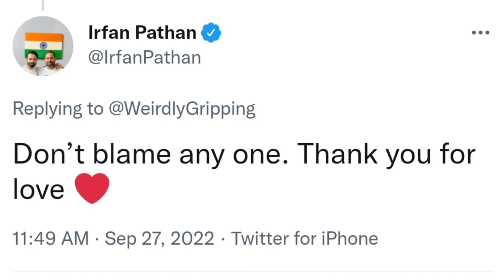Suryakumar will leave everyone behind:Danish Kaneria|Irfan Pathan gives response to fans |kl Rahul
Topic Covered :-
1.Former Pakistan leg-spinner Danish Kaneria reckons that India star Suryakumar Yadav has the potential to surpass the likes of Virat Kohli and Babar Azam in the coming years and establish himself as one of the greatest batters in white-ball cricket. Kaneria further added that Suryakumar is one of the best batters at the moment and his 360-degree batting abilities make him second to none in the business.
Notably, Suryakumar Yadav has been a cornerstone of India's batting over the past several months as he has excelled for his country in the game's shortest format. Suryakumar has already leapfrogged Babar Azam and is ranked No. 3 on the T20I batting charts with 780 points, 9 more than the Pakistan captain, who had led the rankings until earlier this year.The 30-year-old batter played a match-winning 69-run knock against Australia in the third and final T20I as India chased down the 187-run target in Hyderabad to win the T20I series 2-1."I have been saying this for a while now, Suryakumar Yadav is one of the best. With his 360-degree repertoire, I'd say that the sky is high. The way he bats, it's like he is announcing himself. He was outstanding in the third T20I. He has a different way of playing and he is surely going to be a very big player. The way he bats, he will make people forget all the other batting greats. Yes, Kohli will score a lot of runs and Babar will be very successful, but Yadav will leave everyone behind," Kaneria said while speaking on his YouTube channel. Kaneria also lauded senior India batter, Virat Kohli, saying that he did a great job by having discussions with Yadav while batting. "A lot of people have been saying that Virat Kohli is Adam Zampa's bunny. But Kohli took him to the cleaners this time. He was exceptional. While Rohit Sharma and KL Rahul were dismissed early, Kohli and Yadav steadied the ship, making the most of the opportunity. Kohli guided Yadav well, and there was a clear understanding between them. The Australian bowlers had no answers against these two batters. If they continue to bat this way, India will surely overpower every team in the T20 World Cup," Kaneria added.

2.“Every time I see Irfan Pathan in these leagues, I curse MS & his management even more...I can't believe, he played last white ball game at the age of just 29...Perfect no. 7, any team would die for..But India played Jaddu, even Binny LegendsLeagueCricket,” the fan said in his tweet. Taking cognisance of the tweet, Pathan came up with a heart-warming response and the former cricketer was hailed by netizens on the internet. "Don’t blame any one. Thank you for love," Pathan responded. One of the finest all-rounders in Indian cricket, Pathan was only 19 when the southpaw made his debut for India against Australia in 2003. Pathan played his final match for India at the T20 World Cup hosted by Sri Lanka in 2012.

3.Reflecting on Rahul's performance against Australia in the recently concluded T20I series, legendary cricketer Sunil Gavaskar has come out in the support of the under-fire batter. India's all-format opener Rahul stamped his authority in the series opener between India and Australia by notching up a quick-fire half-century. Opener Rahul silenced his critics and smashed 55 off 35 balls in the 1st T20I against the Aaron Finch-led side. However, Rahul only managed to cap off the T20I series with only 66 runs under his belt. Throwing weight behind Rahul ahead of the South Africa series, former Indian skipper Gavaskar pointed out that the premier batter sacrificed his wicket for the team in the last two T20Is against the Men from the Down Under. "Well, he was doing what the team was expecting him to do which was both the times, you saw he got a fifty in the first game but in the second game, where he had to throw the bat from the first ball because it was an 8-overs-a-side game, he sacrificed his wicket for the team," Gavaskar told Star Sports. "Again, like Kohli, when Rahul is playing proper cricketing shots, then he is unstoppable. But when these two players are trying to swing across the line, that is not their strength. They can play across the line when they come to the front foot and flick it that away but trying to play that cross-batter shot, they get into trouble. If they try to avoid that, they will keep scoring runs consistently," Gavaskar added.